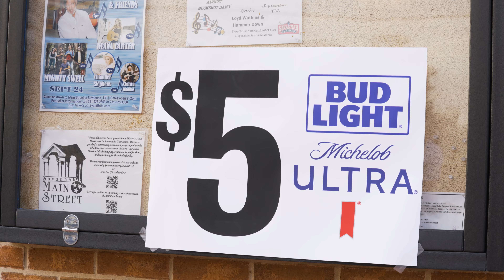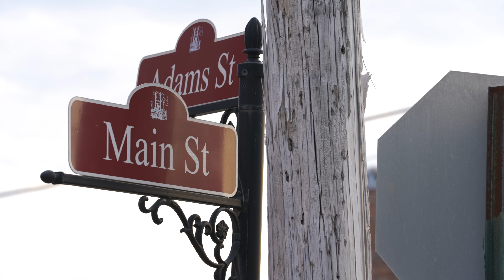Catfish Derby Benefit Concert Ft. Darryl Worley and Deana Carter | Savannah, TN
What a show, y'all! 🎶🎤🪕 And all for a good cause 😍

Darryl Worley , Deana Carter, Mighty Swell Band, Chandler Stephens , and Chelsea Rhodes  - thank you for bringing your talents to Savannah Main Street! And to the Hardin County Leadership class who made the Catfish Derby Benefit Concert a success - THANK YOU!

And to y'all who sponsored, volunteered, or purchased tickets - thank you for showing up and showing out!